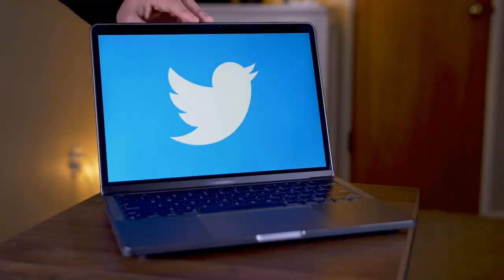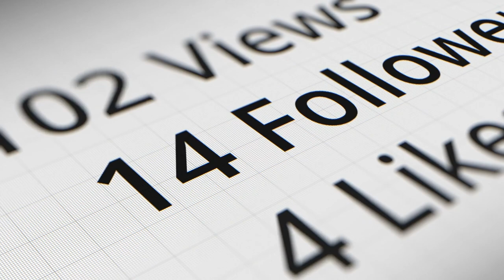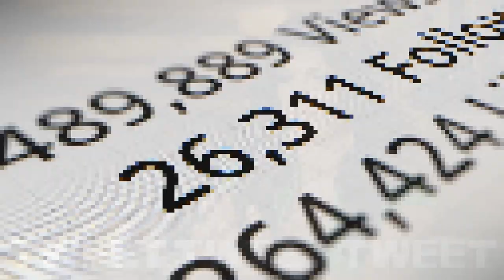The Truth About Twitter's Verification System: Celebs Paying for Blue Checkmarks